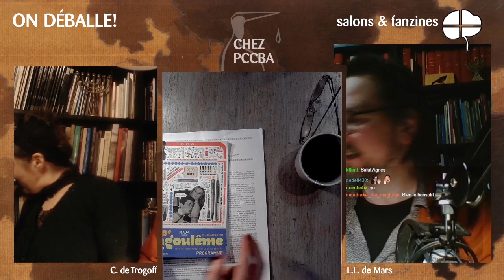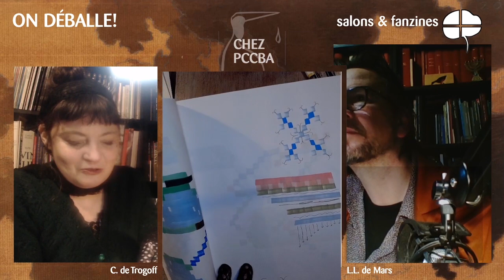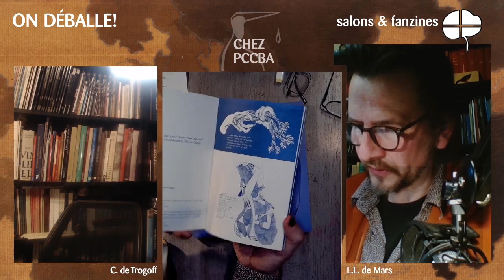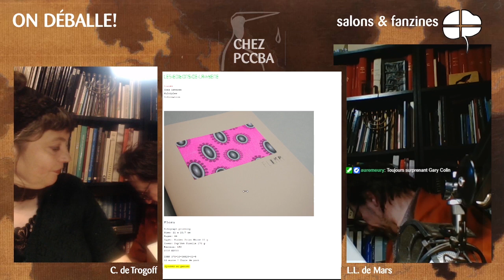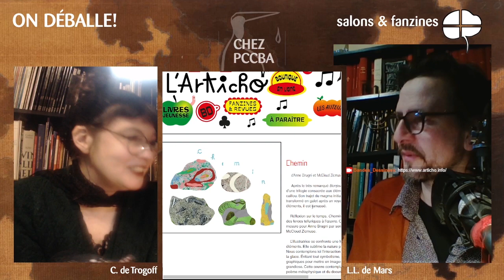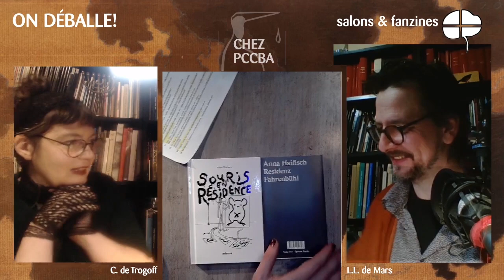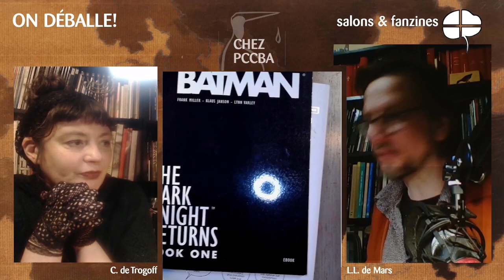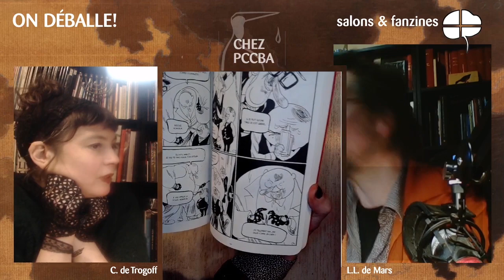On deballe! - Spécial Angoulême 2023 - FIBD & Spin Off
13:14 - nos livres
24:30 - Kuti, Peace Now!
27:56 - Gorgonzola #26,
35:05 - Laboratoire des idées, Noé Chaba
40:05 - Enora Le Guillou, Dans les marécages...
51:12 - Marie Pierre Brunel, Asuras, white rabbit prod
55:53 - Fergus John Channon PROHIBIT & PROTECT - sputnikat
1:02:33 - Collectif ,Taïho, trois fois par jour
1:08:00 - B. Schwarz, notes comix
1:09:22 - Tara & Fisher, Concrete's fluctuations
1:14:43 - Keren Katz, The first few bars, Ley lines
1:25:00 - Guillaume Chauchat, Boom Shaka Laka,
1:34:04 - 12. Pauline Sik, Masteriew, Aimant
1:39:06 - Quentin Dufour, Seamoth
1:44:05 - Paiao Oliveira : Forceps, mesinha de cabeceira #37
1:47:40 - Gary Colin, Flora
1:57:23 - Islena Neira mundo kaki
2:01:10 - Patrice Balvay, Partita II
2:04:19 - Taïeb, carnet en cours d'inachèvement -
2:09:24 - 45. Célia Joumard & Matteo Louisy, les arbres de la forêt... Club Lab et
2:13:53 - Lucie Kieffer, Art Hippique
2:20:18 - Joao Carola, comic sans titre
2:23:20 - Articho,
2:26:06 - Remi Lucas, jean-luc godard
2:28:19 - Céline Guichard, Garde robe
2:30:51 - 30. Nao, Voisinage -
2:35:25 - 34. Club lab, tous les mickeys et les donald
2:39:41 - Editions Jean guichon - Jobo, Fred P, Kientz Tom, Mouvements et bruits montés en spirale - - Art & facts - - 8. Collectif, On va venir avec une équipe et on va tout razer, ariane Hugues et Félix Laurent , Gasterolove
2:48:20 - Caroline Solievna, mille sorcières
2:51:40 - Musturi, Future #9
2:58:00 - Or Bor
2:59:57 - A partir de
3:03:52 - Anna Haifisch, Residenz Fahrenbühl,
3:10:40 - Loïc Largier, revue 1.25
3:12:37 - Zinozorrus #14
3:15:36 - 23. Nylso, les cabanes
3:18:45 - A. Vahamaki, parcelles, Mu Blondeau, Eclaboulinures
3:28:52 - Ilan Manouach, Batman, the dark knight return et Fastwalkers,
3:37:26 - Kupperman, L'enfant prodige
3:47:18 - 3. Noémie Barsolles, Ugly Baby
3:55:12 - 12. Goblet & Theate, L'amour dominical,
4:03:45 - Michael Deforge, en toute simplicité
4:12:03 - 2. MOSDAL & ØRSTED Gogues au sang